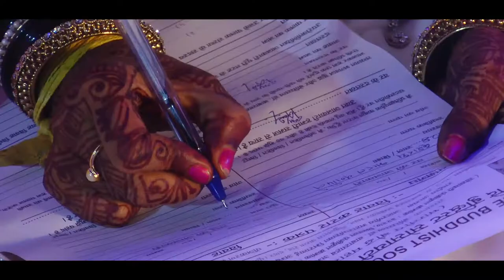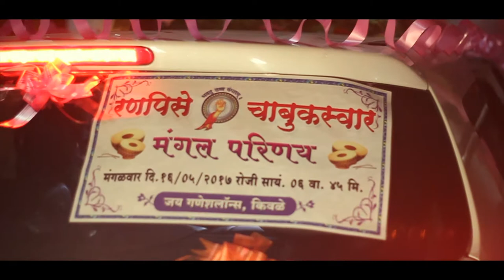Ranpise + Chabukswar wedding Prom